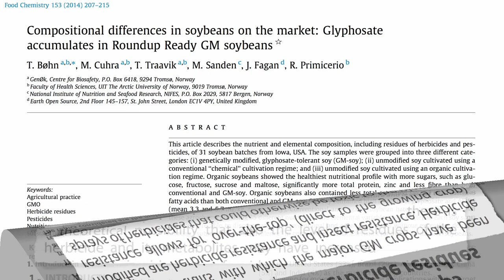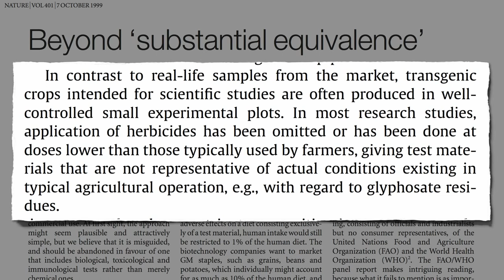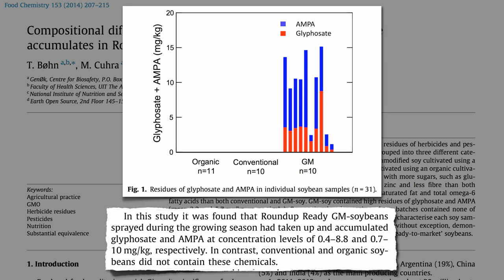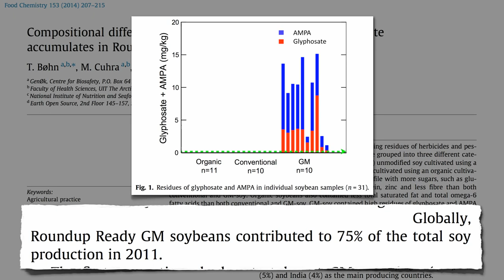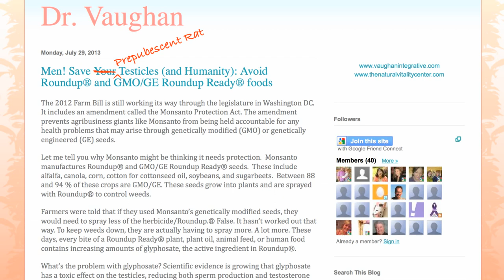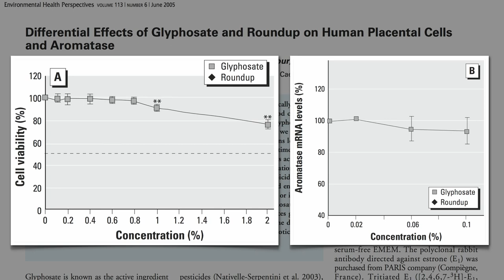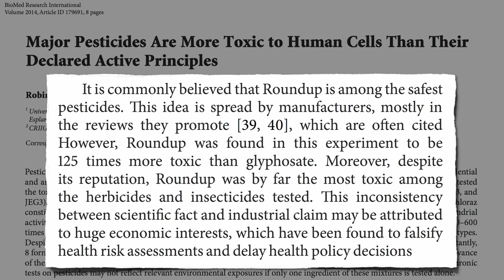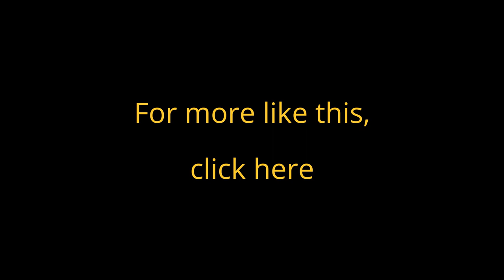Monsanto and Glyphosate - Glyphosate Not the Only Ingredient in Roundup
There is a debate on the direct threat of genes used in the preparation of these GMO crops, but the real danger may come from the pesticides associated with GM food.

Near the end of the video, we have Dennis Kucinich calling out Monsanto in front of congress.

GE biotechnology has typically not been used to increase crop yields, nutrition, or drought tolerance, but instead for herbicide resistant products.  80% of GMO crops are bioengineered only for pesticide resistance.

Monsanto Company is a publicly traded American multinational agrochemical and agricultural biotechnology corporation headquartered in Creve Coeur, Greater St. Louis, Missouri. It is a leading producer of genetically engineered (GE) seed and Roundup, a glyphosate-based herbicide. Monsanto's role in agricultural changes, biotechnology products, lobbying of government agencies, and history as a chemical company have made the company controversial.

Founded in 1901 by John Francis Queeny, Monsanto initially produced food additives like saccharin and vanillin, expanded into industrial chemicals like sulfuric acid and PCBs in the 1920s, and by the 1940s was a major producer of plastics, including polystyrene and synthetic fibers. Notable achievements by Monsanto and its scientists as a chemical company included breakthrough research on catalytic asymmetric hydrogenation and being the first company to mass-produce light emitting diodes (LEDs). The company also formerly manufactured controversial products such as the insecticide DDT, PCBs, Agent Orange, and recombinant bovine somatotropin (a.k.a. bovine growth hormone).

Monsanto was among the first to genetically modify a plant cell, as one of four groups announcing the introduction of genes into plants in 1983, and was among the first to conduct field trials of genetically modified crops, which it did in 1987. It remained one of the top 10 U.S. chemical companies until it divested most of its chemical businesses between 1997 and 2002, through a process of mergers and spin-offs that focused the company on biotechnology.

Glyphosate is a broad-spectrum systemic herbicide and an organophosphorus compound, specifically a phosphonate. It is used to kill weeds, especially annual broadleaf weeds and grasses that compete with crops. It was discovered to be an herbicide by Monsanto chemist John E. Franz in 1970. Monsanto brought it to market in 1974 under the trade name Roundup, and Monsanto's last commercially relevant United States patent expired in 2000.

Farmers quickly adopted glyphosate, especially after Monsanto introduced glyphosate-resistant Roundup Ready crops, enabling farmers to kill weeds without killing their crops. In 2007, glyphosate was the most used herbicide in the United States' agricultural sector and the second-most used in home and garden, government and industry and commerce.

The development of glyphosate resistance in weed species is emerging as a costly problem. While glyphosate and formulations such as Roundup have been approved by regulatory bodies worldwide, concerns about their effects on humans and the environment persist.

Why Does Everyone Hate Monsanto?